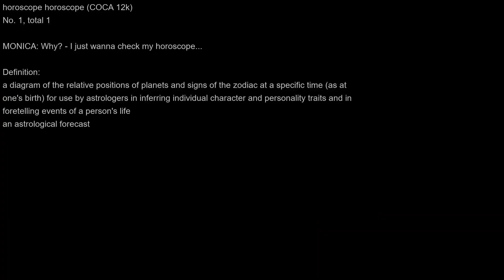Advanced | Words | Friends | S01E11 |老友記|高級|單詞|第一季|第11集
COCA 10k-25k Words list(Total 8):
horoscope (12k)
famished (14k)
tequila (11k)
bam (11k)
racquet (12k)
engorged (15k)
tonsil (12k)
woozy (15k)